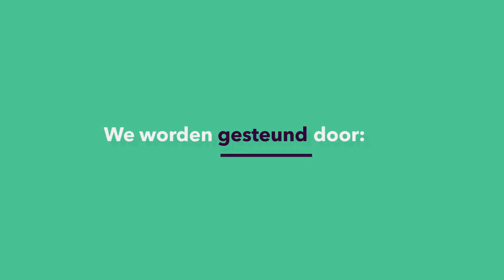DIEREN: Waarom heb jij minder medelijden met een vis dan met een varken?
Niemand vindt het raar dat een vis met kop en al in de supermarkt ligt, terwijl we liever geen varken met kop en al zien liggen. Als vegetariër, is het heel geoorloofd om nog wel vis te eten. Blijkbaar zien wij vissen niet als volwaardige dieren. Onterecht, zegt Bernice Bovenkerk (Wageningen University). Er zijn namelijk steeds meer aanwijzingen dat vissen ontzettend slimme dieren zijn.
Deze week in Universiteit van Nederland:
dr. Bernice Bovenkerk
Wageningen University
Meer weten?